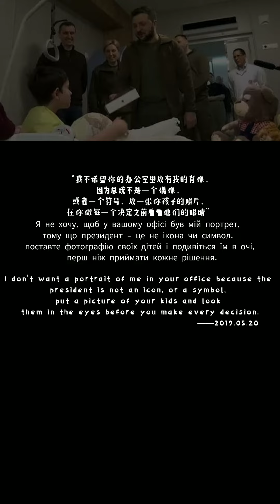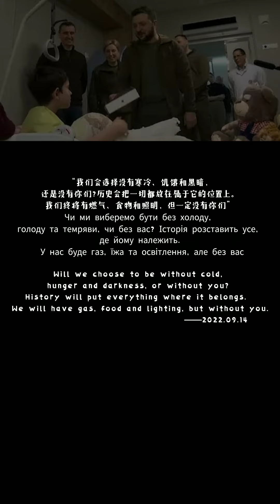Zelensky once said words to Ukrainian